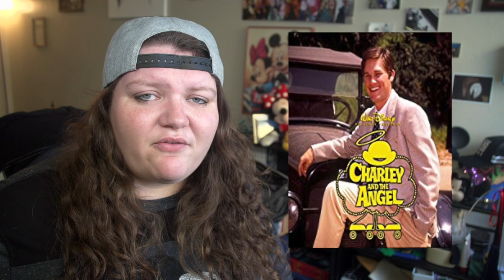Every Disney Movie Ever: Charley and the Angel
Charley and the Angel is a 1973 theatrical release. I wish it was more than it is.

Director: Vincent McEveety
DP: Charles F Wheeler
Editor: Ray de Leuw & Bob Bring
Writer: Roswell Rogers
Lead Actor: Fred MacMurray, Cloris Leachman, Harry Morgan & Kurt Russell
Book: The Golden Evenings of Summer by Will Stanton

TOTALS:
Movies watched: 142
Parent Deaths: 26
Cry Count: 7